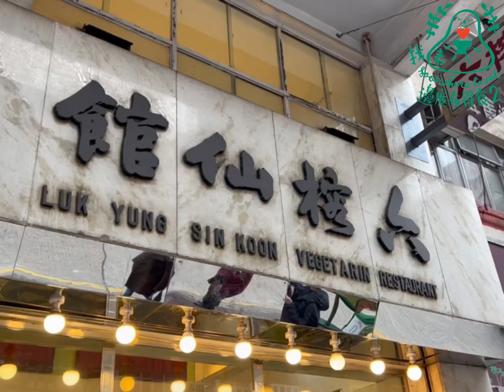佐敦 / 六榕仙館 (蛋奶類)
淨素++又出城找物灬經過此店順便買小吃🤗記得店舖炸腐皮件及春卷好好味

此店五十多年歴史👍🏼提供老中式蛋奶素食灬老板是大佬官何非凡灬現由徒弟及姪女打理灬佈置清雅灬地下和一樓都有堂坐灬++很久前吃過灬當時對素食成份種類還未太清楚😅

此次來買外賣🥡春卷沒了
粉果味道不錯-4元一隻算是平宜
細份酸齋16元-味道剛好
炸腐皮件32元- 味道沒以前好吃😔

六榕仙館 196801
      📍: 九龍佐敦佐敦道38號
      📍: 38 Jordan Road, Jordan, Kln
      📞: 27308665
      🕓: Mon-Sun : 10:00 - 22:30